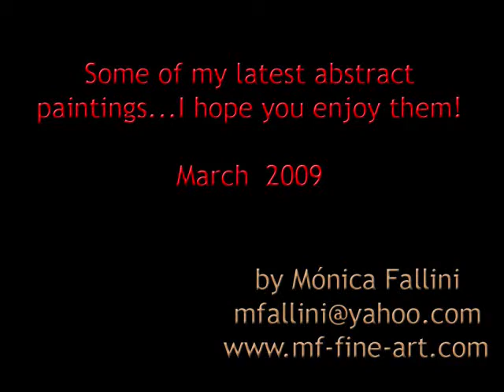abstract paintings by Monica Fallini 2009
These are some of my latest abstracts paintings, some of them are oils on canvas, others are acrylics. Some of the techniques used are impasto, dripping, blending, using palette knife and brushes.